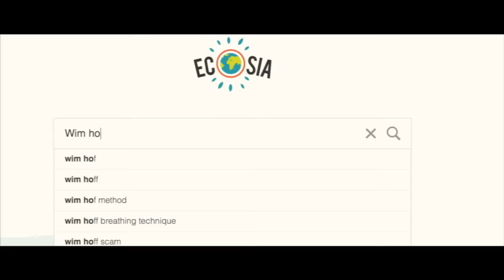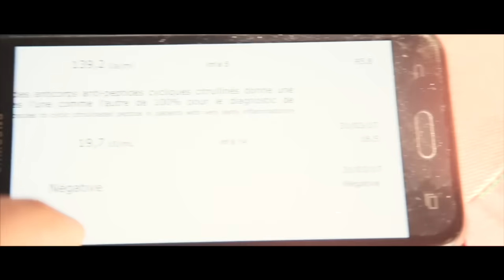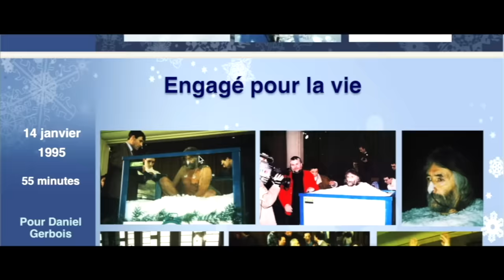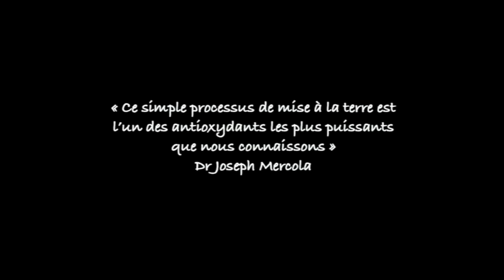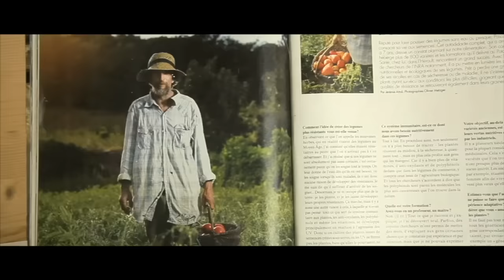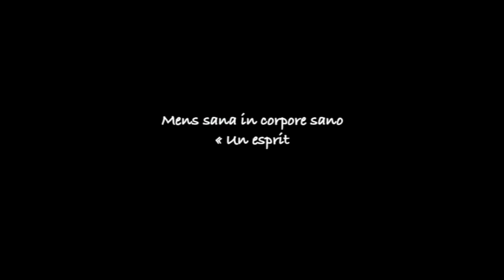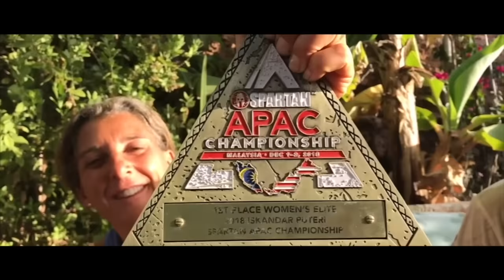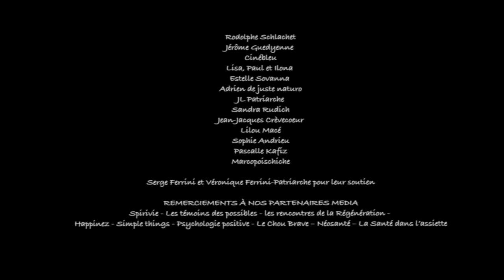Le film VIVANTE ! en intégralité pour fêter les 11 ans des vidéos de la chaine Régénère